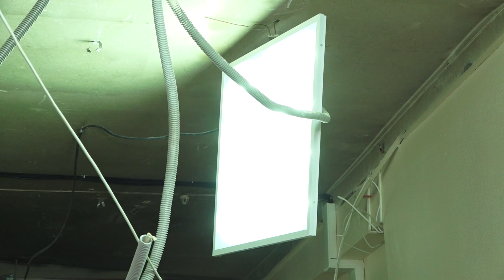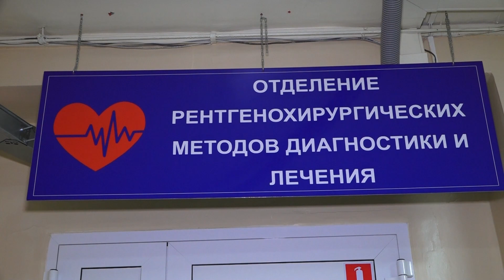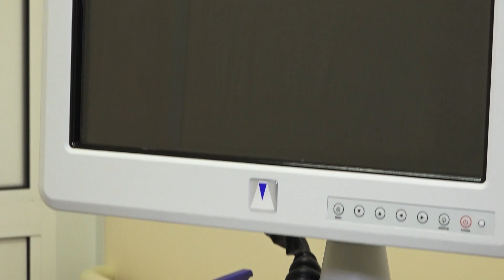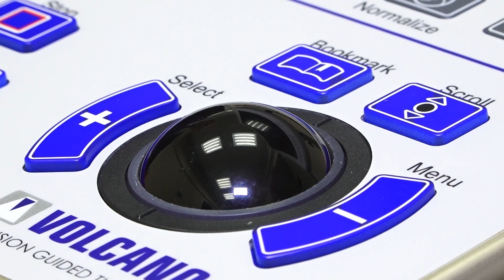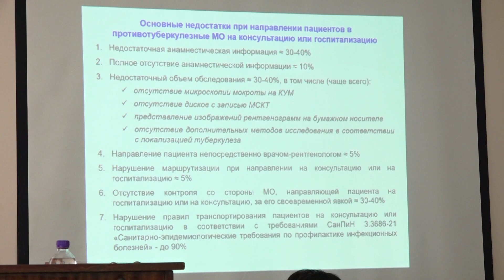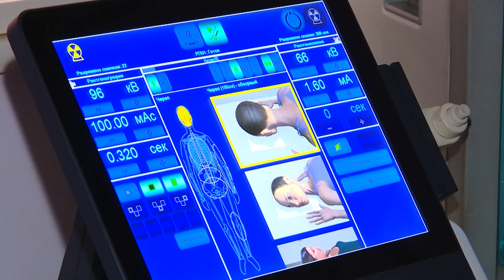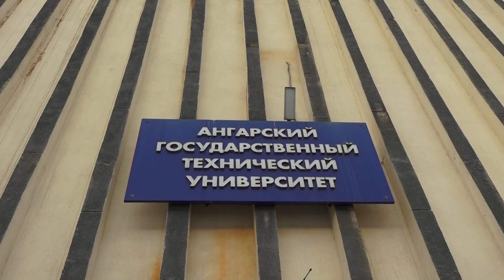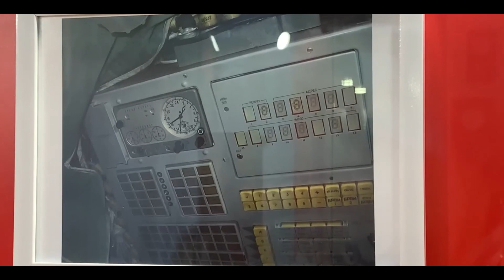«В центре внимания» выпуск №207